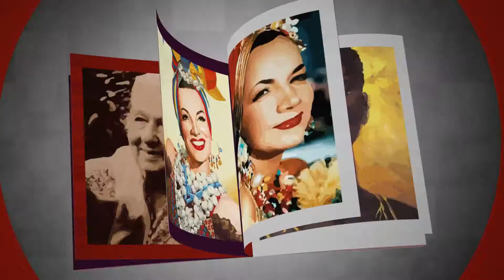Um ex-presidente dos ESTADOS UNIDOS quase MORREU na AMAZÔNIA - Curiosidade História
O Teodhoro Roosevelt era daqueles que se orgulhavam de ser bravo, caçador, mas quando veio para Amazônia por muito pouco não morreu.

O Teddy Roosevelt foi presidente dos Estados Unidos de 1901 até 1909.

Nesse período ele desmantelou cartéis de empresas, bateu de frente com poderosos empresários, como Rockfeller e JP Morgan, foi linha dura em negociações com países, criou o famoso “big stick”, o grande porrete, ou seja, ou aceita ou cacete, mas na esfera pessoal ficou famoso por bancar a de vigoroso caçador, arrojado.

Em 1912, Teddy tomou uma lavada nas eleições.

Muy amigo,o então Ministro das Relações Exteriores Lauro Muller convidou o ex-presidente para conhecer a Amazônia, deixar fluir a veia aventureira.

Mal sabia que estava se metendo numa furada sem tamanho.

Quando chegou a confirmação que Teddy tinha aceito e que viria com o filho, foi escalado pelo Governo, como anfitrião, o marechal Cândido Rondon, um dos pioneiros no desbravamento da Amazônia.

Nada podia dar errado.

Só para os americanos chegarem por aqui foram quase três meses. Andaram de cavalo, a pé por quilômetros, de carroça...

Na Amazônia, a sequência de perrengues foi ainda maior. Duvida? Aperta o play.

Vou falar só o que pintou depois da viagem.

Quando ele pisou finalmente nos Estados unidos, Teddy Roosevelt foi diagnosticado com malária.

Quase morreu... de novo.

Hoje, quem vai ao estado da Dakota do Sul, nos Estados Unidos, encontra o rosto do Teddy no famoso monte Rushmore